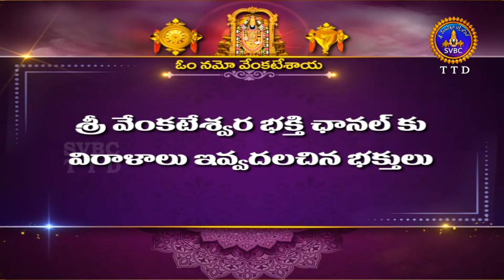శ్రీవారి అర్జితబ్రహ్మోత్సవం || Srivari Arjitha Brahmotsavam || 22-02-2022 || SVBC TTD